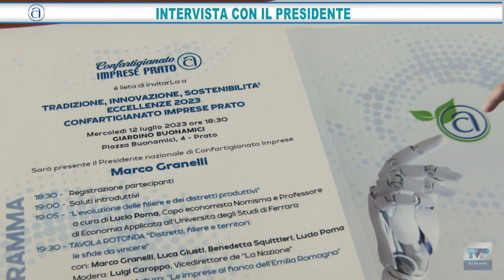TG Confartigianato Imprese Prato del 05/07/23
TG Confartigianato Imprese Prato vi aspetta ogni mercoledì alle 20.00 su TV Prato canale 75 del Digitale Terrestre 📺

In questa puntata:
➤ Intervista con il presidente